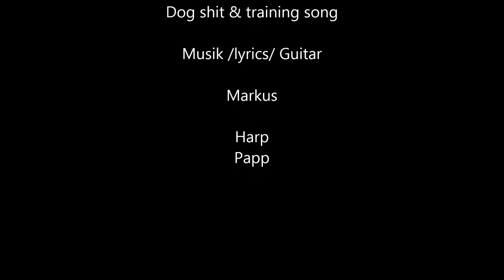TRAINING THE DOG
DOG SHIT & TRAINING SONG